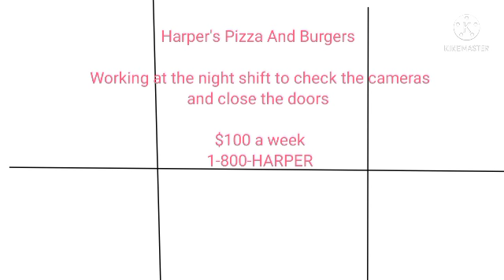Five Nights at Harper's Night 1 (Happy New Year)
i too hard to make this minigame but i finished